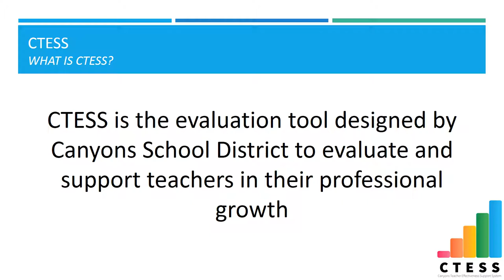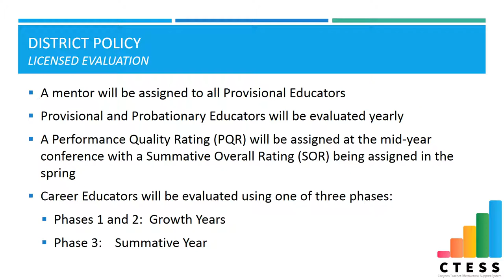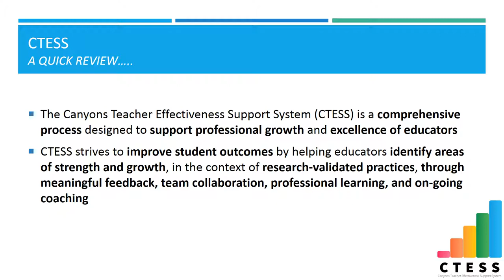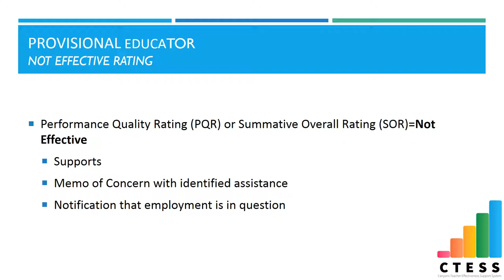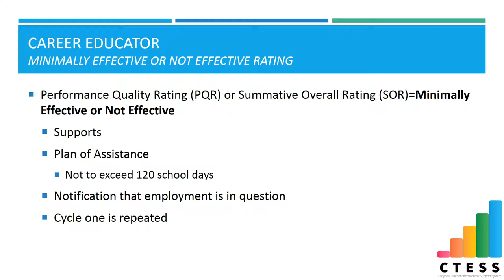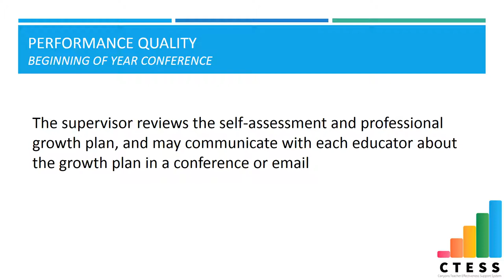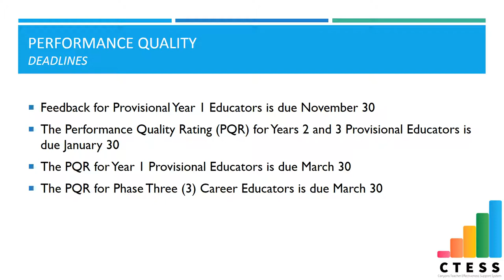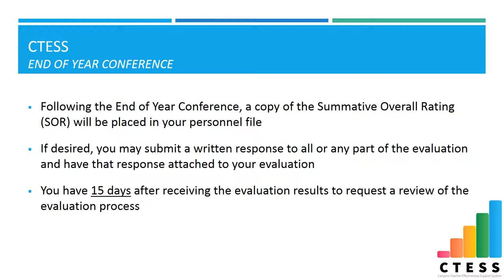2017-2018 Module L4 CTESS Orientation for CTE Coordinators